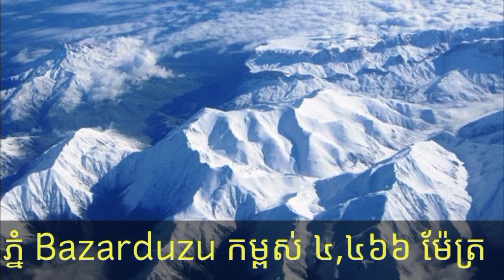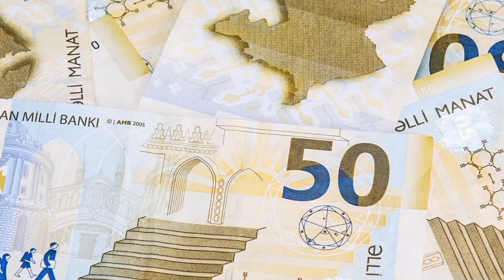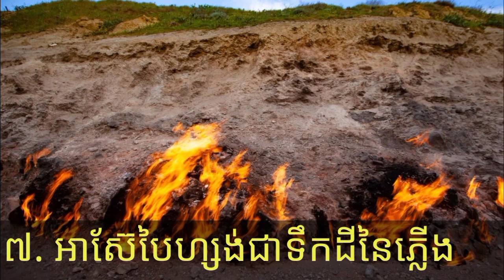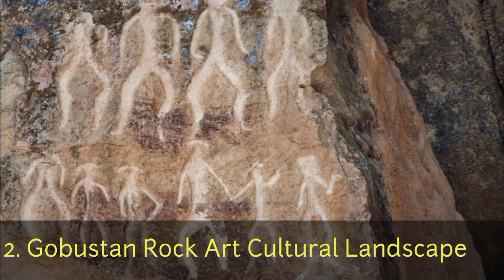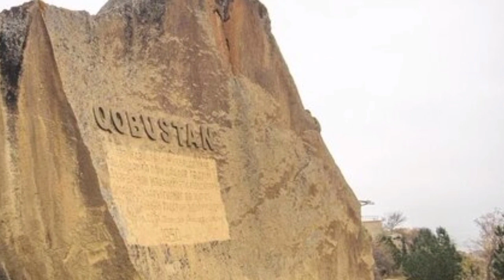ការពិតអំពីប្រទេសអាស៊ែបៃហ្សង់ | Interesting facts about Azerbaijan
Azerbaijan, the nation and former Soviet republic, is bounded by the Caspian Sea and Caucasus Mountains, which span Asia and Europe. Its capital, Baku, is famed for its medieval walled Inner City. Within the Inner City lies the Palace of the Shirvanshahs, a royal retreat dating to the 15th century, and the centuries-old stone Maiden Tower, which dominates the city skyline.

Okay, here we go! Interesting facts about Azerbaijan.